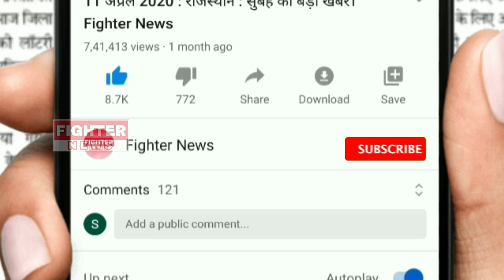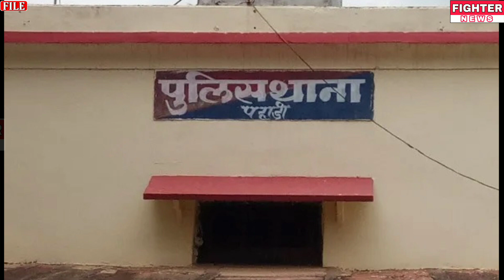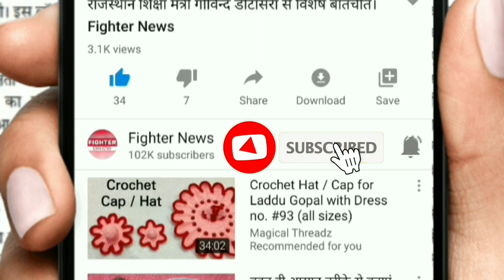20 मई : राजस्थान की दोपहर 2 बजे की 10 बड़ी खबरे। Fighter News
Fighter News

About This Video :

20 मई : राजस्थान की दोपहर 2 बजे की 10 बड़ी खबरे।